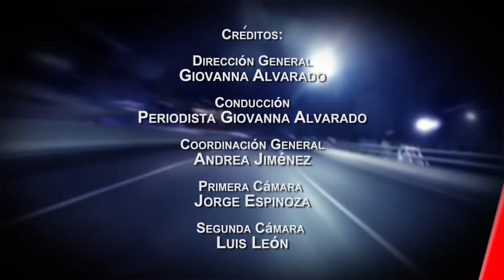Transforma tu caña Primera fase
La transformación ha comenzado y con ello la broma que le hicimos a Gerardo en complicidad con su familia.